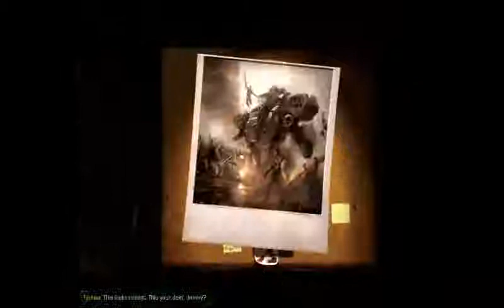Let's Play! : Starcraft 2: Wings of Liberty l with commentary l Mission 1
Episode 1 of my Starcraft 2: Wings of Liberty let's play. Enjoy!

As I mentioned in the video, I won't be posting C&C: Renegade for a while, but don't worry, I WILL finish that game. SC2 is just to much fun!